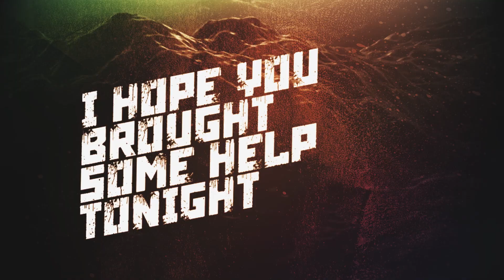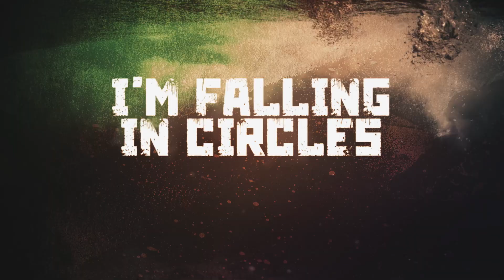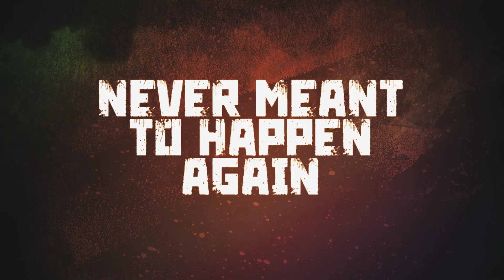Mayday - HeKz - New Prog Rock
What life gives with one hand, it can take away with the other. How do you keep your head, and your heart, when everything starts to crumble around you?

HeKz evoke these feelings of chaos and resilience with dramatic and intense performances on our new single ‘Mayday’ - the first release from the forthcoming double album ‘Terra Nova.’

LYRICS
You hit me like a cannonball
No warning, I could lose it all
I didn’t feel the changing wind
Complacency
A careless sin

Not going down
Without a fight
I hope you brought some help tonight

Holding steadfast to the sky
No Quarter
There’s no compromise
Blinded
Chaos
Fire
A dream becomes a funeral pyre

Not going down
Without a fight

Mayday!
Never meant to happen again
I’m falling in circles
Mayday!
You never see it comin’ and then
You’re going down

I’m gonna sink without a trace
No hand of God
No saving grace
Caught in the ruthless winding gyre

Mayday!
Mayday!
You are going down

Matt Young - Vocals, Bass, Keyboards
Mark Bogert - Guitar
Moyano El Buffalo - Drums
Lucia La Rezza - Violin

Mixed by Matt Young
Mastered by Tom S Ray

Music & lyrics by Matt Young